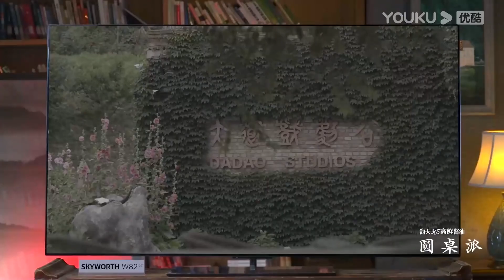我们今天听到的那些笑话真的好笑吗？笑是会被感染的！窦文涛